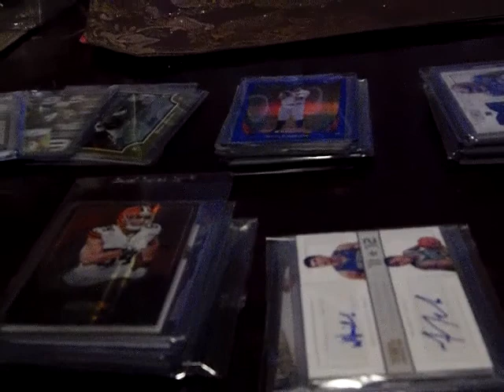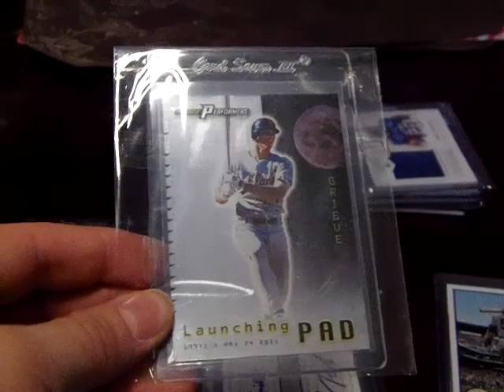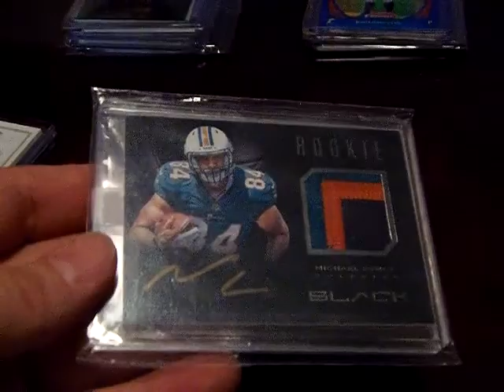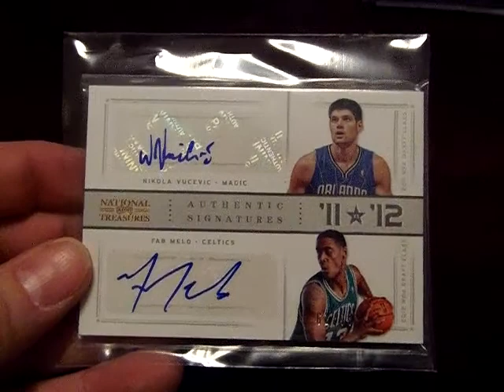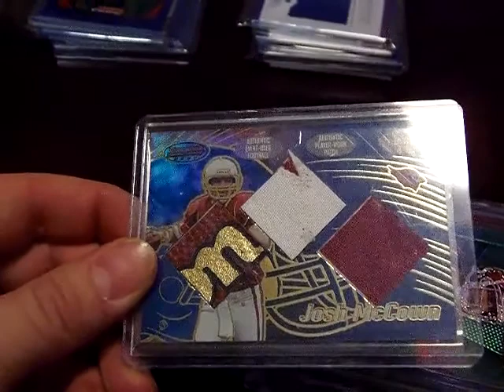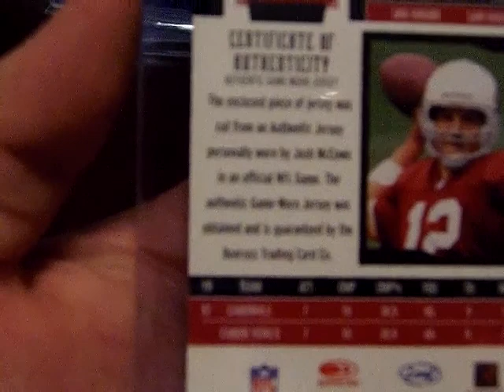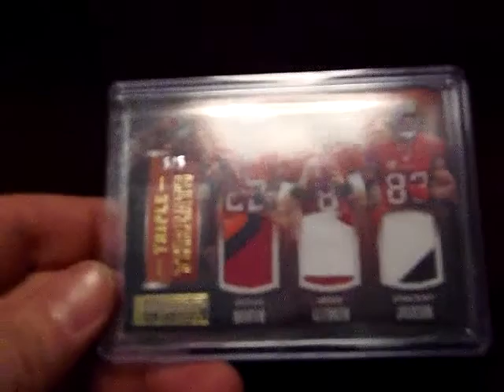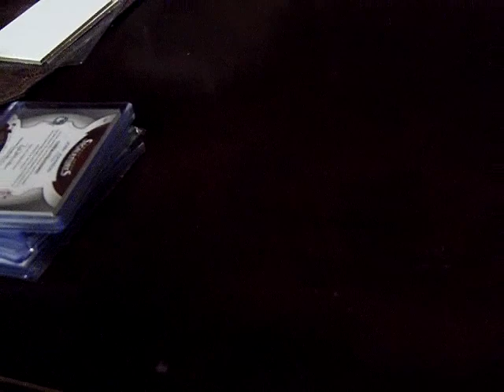2 months of mail: JJ, Dougie, Josh McCown, Jordan Cameron & so much more !!!